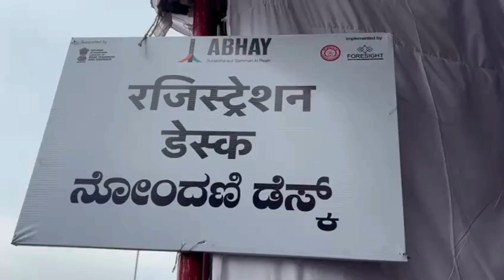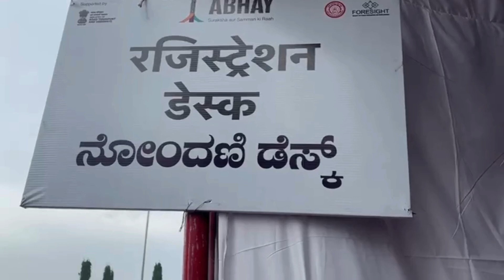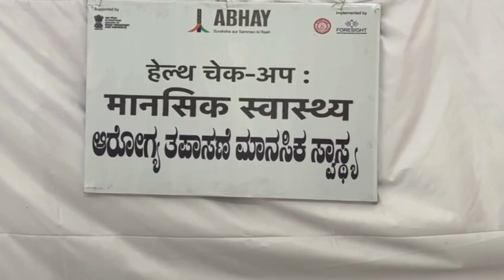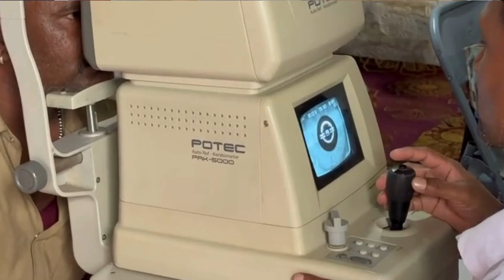Abhay Project For Truck Dirvers | Nammur Banuli